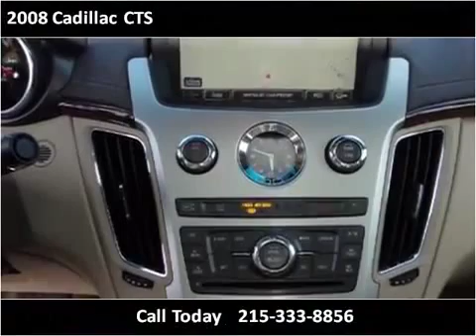2008 Cadillac CTS Used Cars Philadelphia PA